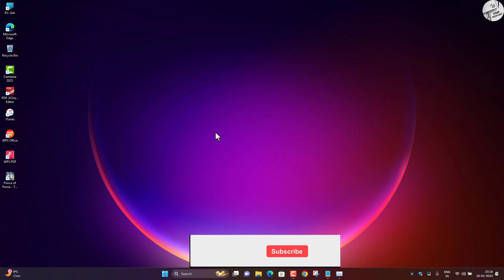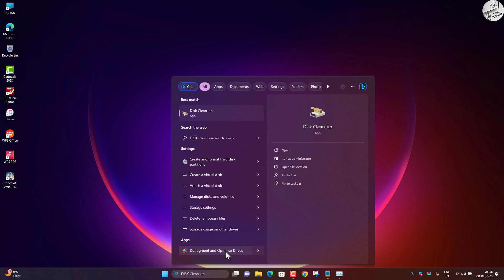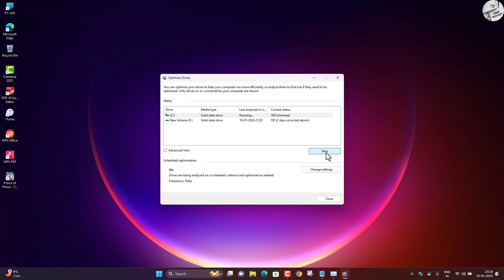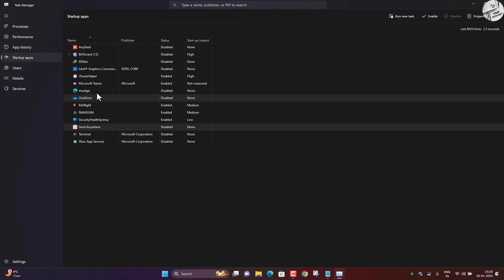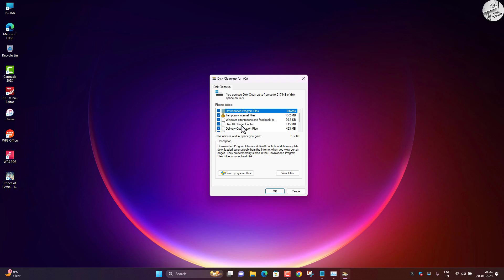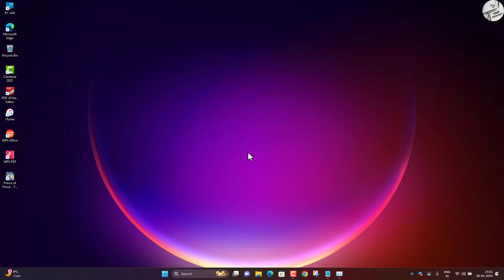[SOLVED] FIX 100% DISK USAGE (Windows 10/11 23H2) 2024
Top Tested Fix on 100% disk usage or 100 disk usage windows 10. . Fix disk 100 windows 10 or task manager disk 100. 100% disk usage windows 10 fix is shared. Disk at 100 or high disk usage or If system using 100 disk. If your Laptop Desktop PC showing High Disk Usage or system high disk usage tips to fix 100 percent disk usage windows 10. high disk usage windows 10 can make computer heat. windows 100% disk usage people call system 100 disk usage or disk 100 usage windows 10. If disk always at 100% try steps mentioned and fix 100 disc usage
windows 10 hard disk 100.

In this tutorial, I will be demonstrating a number of ways to fix the problem of 100% disk usage in Windows, especially Windows 8.1 and Windows 10. Some typical signs of this problem include an obvious slowdown in the overall performance of your windows, system lags, unresponsive apps and processes, disk utilization percentage nearing or consistently on 100%, unusually loud noise from the cooling fan as if your processor or graphics card is under extreme use. The following suggestions were covered in this video:

1. Disable Windows Search Service
2. Check your disk defragmentation configuration
3. Update your device drivers
4. Disable Superfetch
5. Reset Virtual Memory
6. Check the configuration of your AHCI PCIe
7. Disable Windows Update Service
8. Disable Automatic Windows Update Service

BEST FIX on 100% disk usage or 100 disk usage windows 10. Disk at 100 or high disk usage can be with many reason. Fix disk 100 windows 10 or task manager disk 100. If system using 100 disk or system high disk usage tips to fix 100 percent disk usage windows 10. high disk usage windows 10 can make computer heat. windows 100% disk usage people call system 100 disk usage or disk 100 usage windows 10. 100%disk usage windows 10 fix is shared. If disk always at 100% try steps mentioned and fix 100 disc usage
Why is my disk running at 100 all the time Windows 11?
How do I fix 100% disk usage?
How do I fix storage running out on Windows 11?

100 disk usage windows 11
windows 11

My Name is Irfan Ansari I have created this channel to share helpful videos related to Computers. And Information about the newest Software you must have on your phone and Pc.